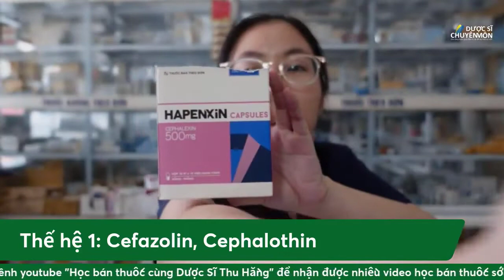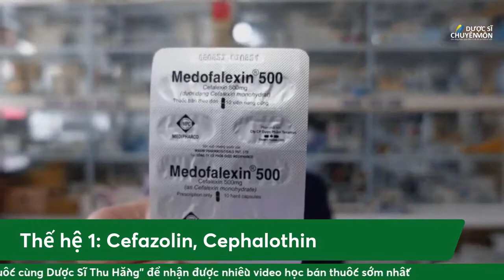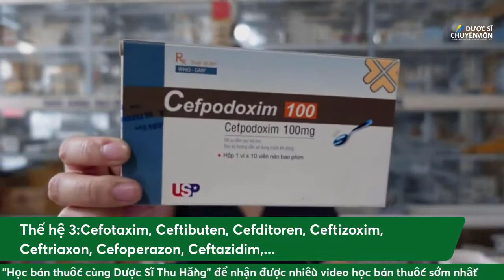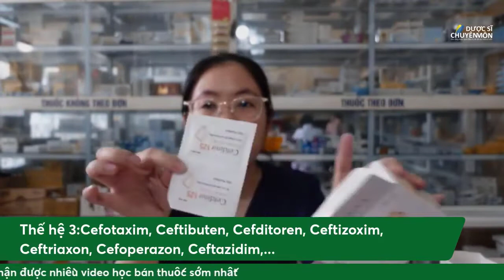Sử dụng kháng sinh Cephalosporin trong điều trị nhiễm khuẩn hô hấp | DS. Thu Hằng- Eduphar academ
Cephalosporin là một nhóm kháng sinh được ưu tiên lựa chọn trong rất nhiều trường hợp nhiễm khuẩn do vi khuẩn gram âm và gram dương gây ra. Một trong những ưu tiên hàng đầu đó là nhiễm khuẩn đường hô hấp. Trong video này Hằng sẽ phân theo các đầu mục như sau:

00:00 - Khái quát về kháng sinh nhóm Cephalosporin và những trường hợp sử dụng kháng sinh nhóm Cephalosporin
02:16 - Thế hệ 1 - Kháng sinh nhóm Cephalosporin
04:16 - Thế hệ 2 - Kháng sinh nhóm Cephalosporin
05:53 - Thế hệ 3 - Kháng sinh nhóm Cephalosporin
09:09 - Thế hệ 4 - Kháng sinh nhóm Cephalosporin
09:22 - Thế hệ 5 - Kháng sinh nhóm Cephalosporin